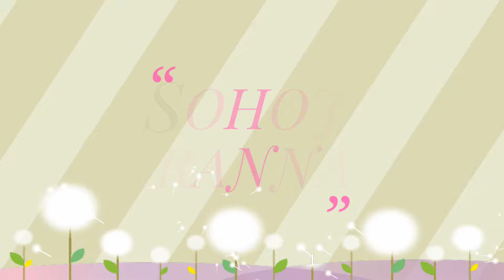নতুন স্বাদে যে কোন অনুষ্ঠানে বানিয়ে ফেলুন দারুন স্বাদের দই লুচি। Bengali Doi Luchi Recipe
Bengali Doi Luchi Recipe